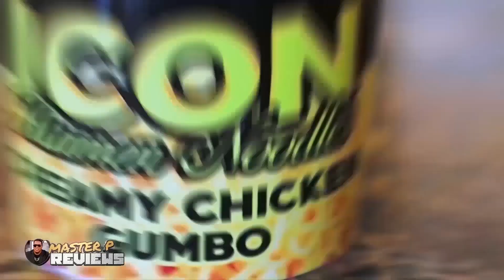EP 149 Master P Reviews Unboxing GOURMET GIFT BASKETS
Master P Reviews Unboxing GOURMET GIFT BASKETS